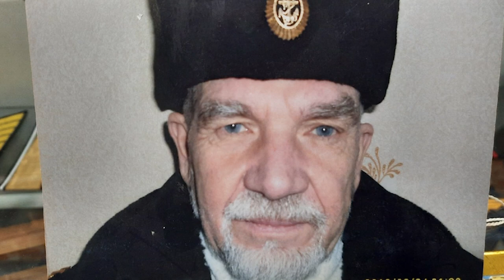30 июля в России отпраздновали День Военно-Морского Флота